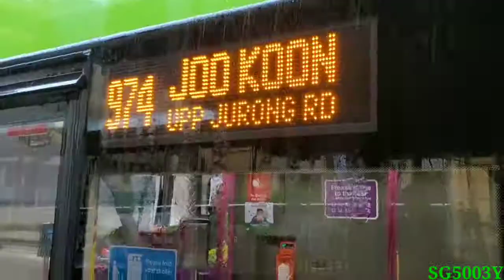Tower Transit Singapore Bus Services 974 Volvo B9TL Wright Eclipse Gemini 2 Batch 3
Registration: SBS 3365 D

Ouly Weekdays And Saturdays